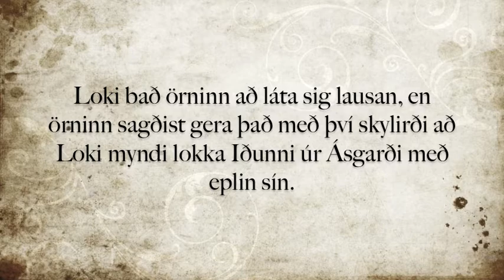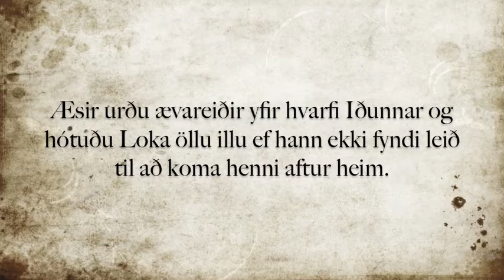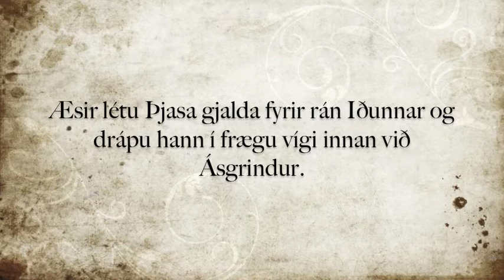Íslenska íslenska movie